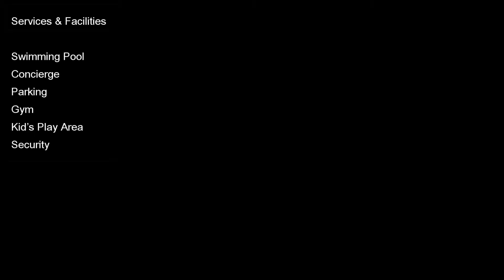Apartment for Sale at The Pearl Qatar Viva Bhariya Doha Ref #5772 By Property Hunter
Ref                     : #5772
Location           : Porto Arabia
Property type   : Apartment
Area                   : 139 sqm
Bedrooms          :1
Furniture            : Semi Furnish
View                   : Sea/corner
Asking Price     : 2,289,000 QAR

 Madina Centrale.

lusail qatar / zig ag towers / invest in qatar